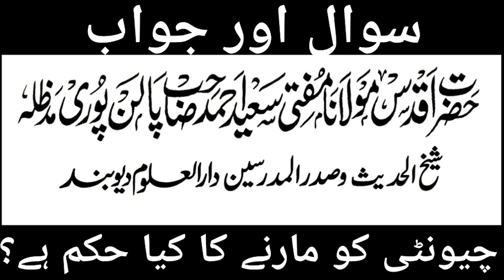Chunti Aur Kide Makode Ko Marne Ka Kya Hukm Hai ??? Mufti Saeed Ahmed Sahab Palanpuri ( DB )